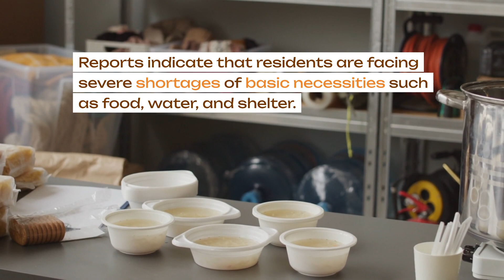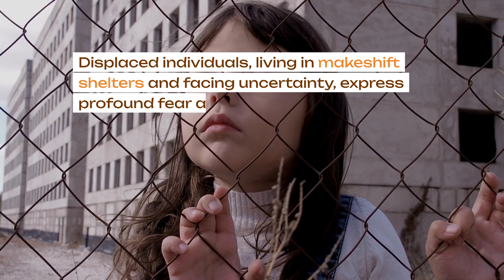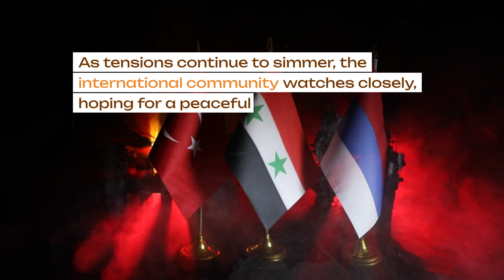Rafah's Anguish: US Pleads for Restraint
Amid Rafah's anguish, the US pleads for restraint, highlighting the escalating humanitarian crisis and urging all parties to prioritize peace and dialogue. Rafah US Restraint HumanitarianCrisis Peace 🕊️🇺🇸💔

📰 Stay Informed: Delve into current news and politics with our analysis.
🗽 Explore NYC: Discover the city's hidden gems and exciting activities.
🤝 Community Engagement: We value your input and discuss audience-suggested topics.